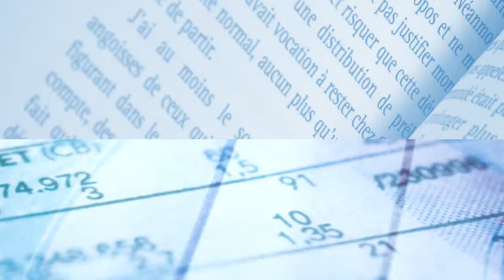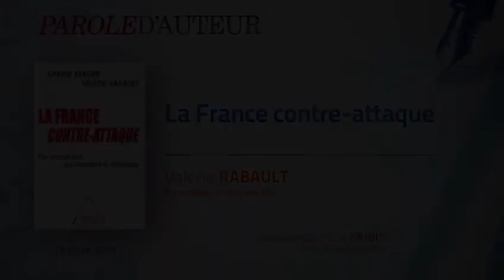Valérie Rabault, Xerfi Canal La France contre-attaque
Le rebond de la France n'est pas une affaire de coût de production comme le clame les milieux patronaux. Le rebond ou plutôt la contre-attaque c'est avant tout une question d'innovation, de gain de productivité et donc de technologie et de prise de risque. Mobilisons mieux nos ingénieurs, notre épargne et nos entrepreneurs et la France sera prête pour repartir à l'offensive. C'est la thèse défendue dans « la France contre-attaque ». Pour en parler Xerfi Canal a reçu Valérie Rabault co-auteure de ce livre, économiste et députée PS.

Valérie Rabault, La France contre-attaque, une vidéo Xerfi Canal